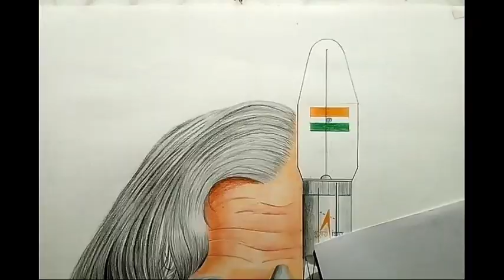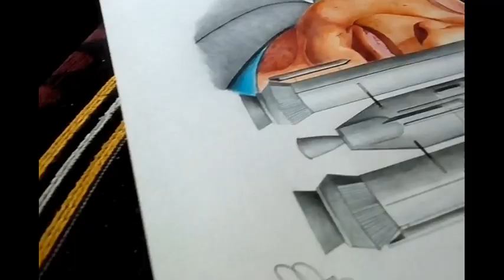Drawing A.P.J. Abdul Kalam | Drawing Missile Man | Creative Art Work | B.S. Thakor Art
Charcoal pensils

Machanical pensils 0.3, 0.5

White gel pens

Pensil extenders

Erasers:

Tonbow zero eraser
Pensil eraser
Kneadable eraser -
Pepar:

Ivory paper

Color pensils :

Skin tone